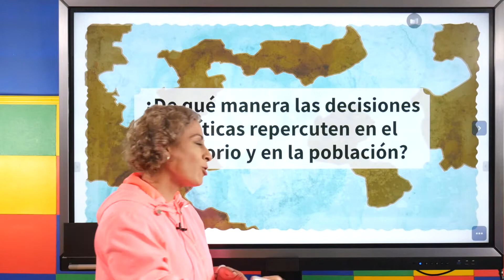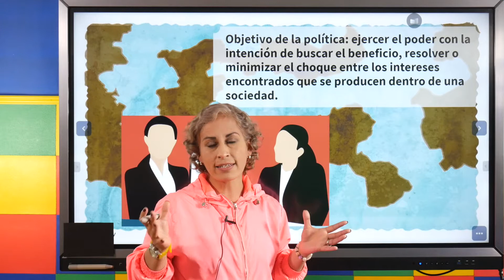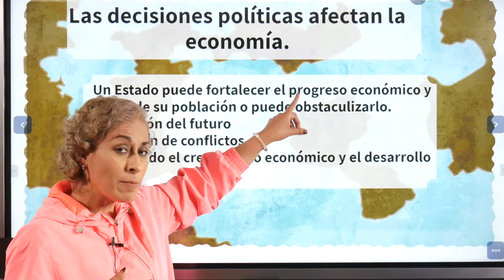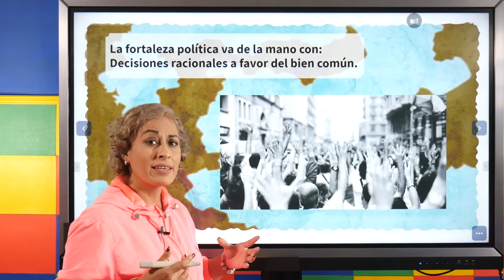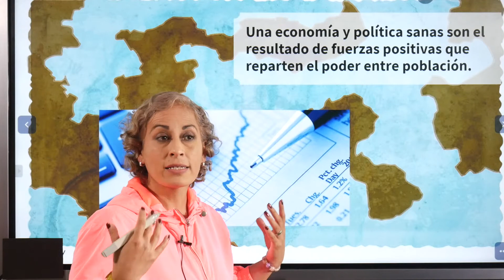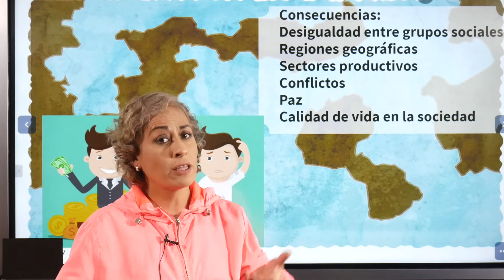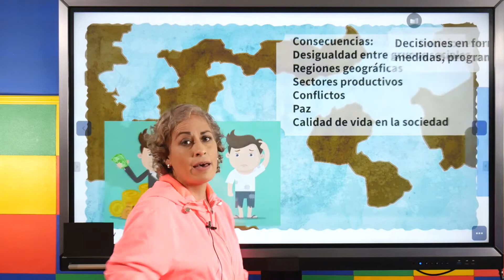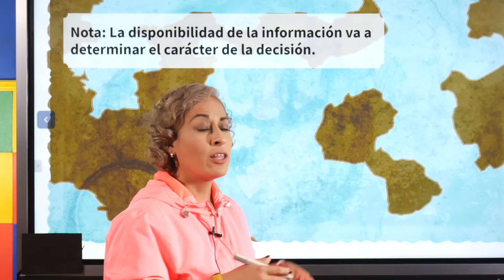Decisiones políticas en el territorio y la población